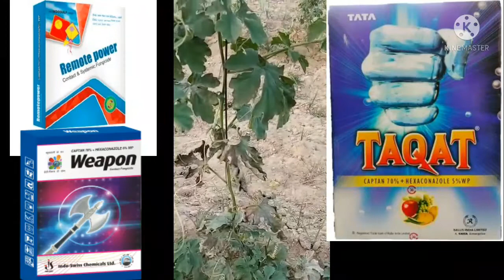करेला की फसल में फफूंदनाशक# कीटनाशक # Dr Narendra kumar Yadav